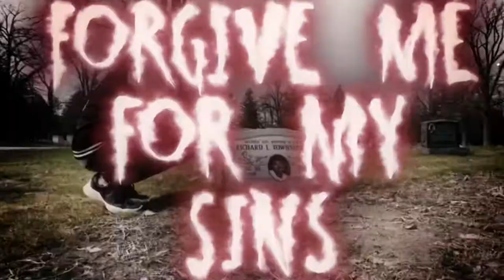Forgive Me For My Sins - “FG” Bandz (Official Music Video) Shot By: Mitten Visuals